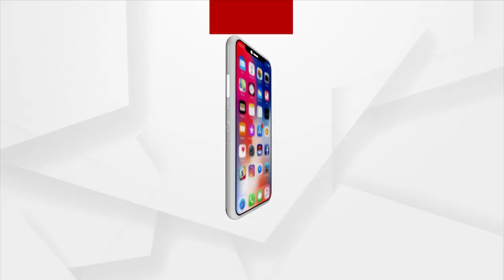Incomplete River Bridge A Rising Concern For For Jajpur Locals